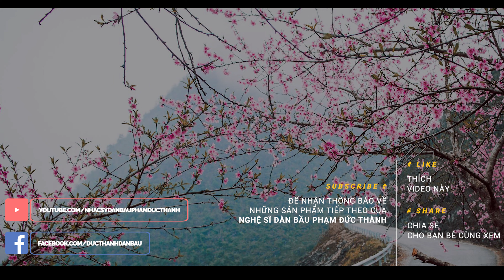CHIỀU XUÂN XA NHÀ-Đàn bầu: PHẠM ĐỨC THÀNH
CHIỀU XUÂN XA NHÀ

Đây Là Kênh YouTube chính thức của Nhạc Sỹ Đàn Bầu Phạm Đức Thành.

Chúng tôi sẽ giới thiệu những tác phẩm hay nhất, những bài quen thuộc của từng thời kỳ lịch sử của cây ĐÀN BẦU VIỆT NAM như Hát xẩm, dân ca viện nam, chèo, ca huế , cải lương và những bài BOLERO hay nhất.
Các bạn còn thấy sự hùng vĩ và đa dạng của kỹ thuật Đàn bầu qua những tác phẩm nhạc nước ngoài cùng với những âm thanh hiện đại nhất.

Chúc các bạn có những dây phút thoải mái khi nghe CÂY ĐÀN 1 DÂY CỦA VIỆT NAM NHÉ.

Master Dan Bau Pham Duc Thanh in Canada

Only the monochord sound in the video is my original content.
Chỉ có tiếng đàn bầu trong video này thuộc quyền sở hữu trí tuệ của tôi.